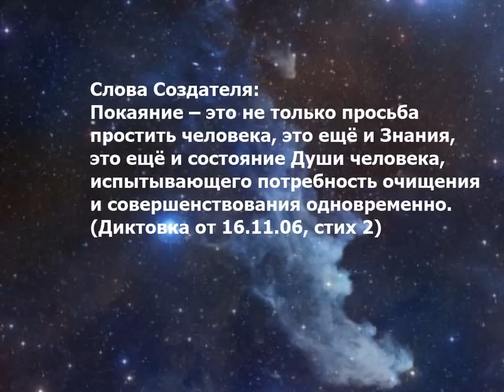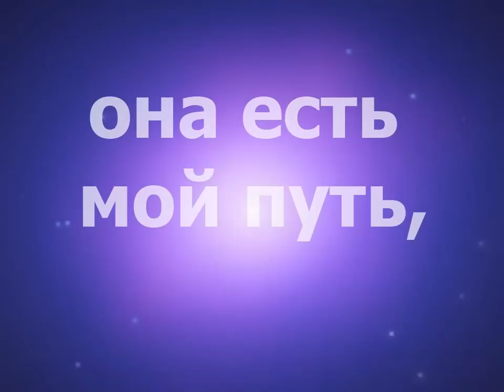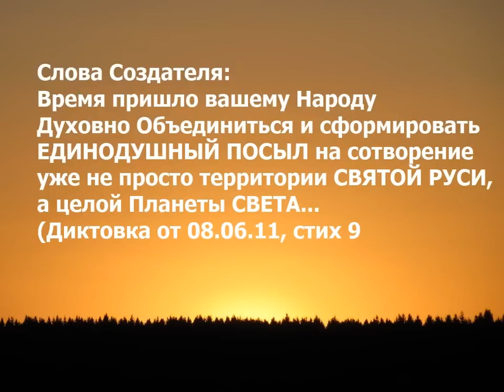Посыл на Единение.wmv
Слайдовый фильм для медитации «Посыл на Единение».
(Russian language movie "The Appeal for Unification")